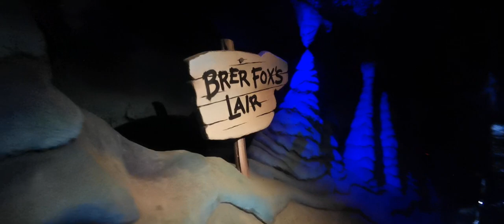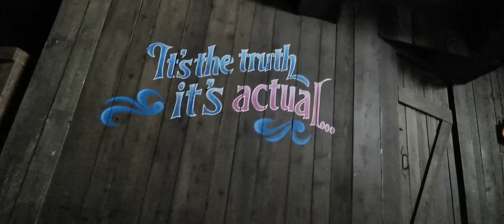Splash mountain pen ultimate day pov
AN EMOTIONAL LAST RIDE ON THIS ICONIC RIDE